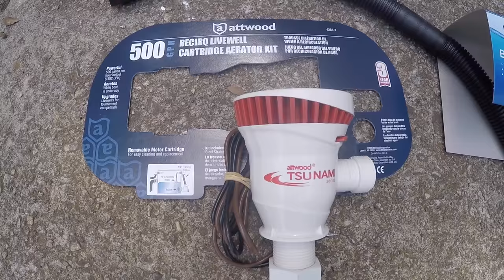The Livewell Part 2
This is the start to getting the Livewell in place on the boat. Any feedback is much appreciated!!

Periscope- FIREANT FISHING